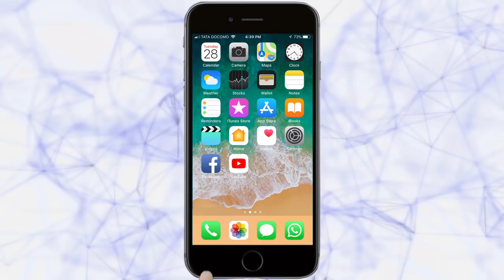राणी पार्वती देवी पदवीपूर्व महाविद्यालय तर्फे ‘आव्हान’ महोत्सवचे आयोजन -Belgaum News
|RPD College|Face Painting Contest|Best Out Of Waste Contest|Avhahan Mahotsav||तरुण भारत|

राणी पार्वती देवी पदवीपूर्व महाविद्यालयाच्या कला व वाणिज्य विभागातर्फे ‘आव्हान’ हा महोत्सव आयोजित केला होता. सदर महोत्सव दि. 27 व 28 रोजी महाविद्यालयाच्या आवारात पार पडला. यामध्ये विविध हायस्कूलच्या विद्यार्थ्यांनी भाग घेतला होता.